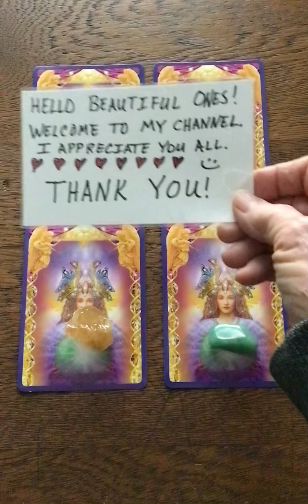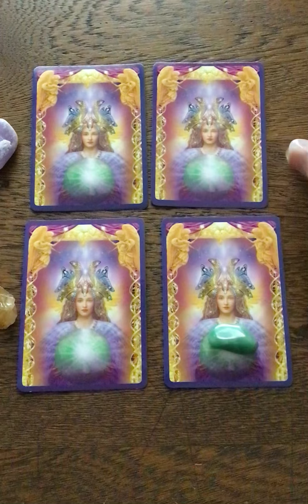⭐️ UPDATED ⭐️ YES OR NO. PICK A CARD . TIMELESS.